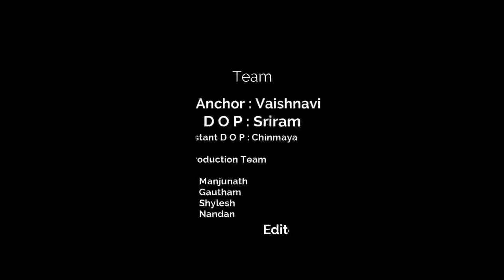Tuesday Tech review|Redmi9|Team Safar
Xiaomi Redmi 9 is an affordable device that suits the need of a gamer as well as other types of users. The device flaunts a wide and immersive quality display that can render amazing visuals. Tuesday Tech review by team Safar

Anchor: Vaishnavi
Camera: Sriram
Asst.Cam: Chinmay
Production team: Manjunath, Gowtham, Shylesh, Nandan
Edited: Razik